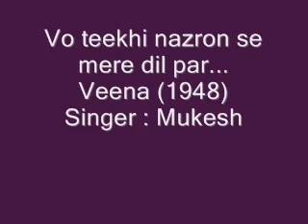vo teekhi nazron se mere dil par... An old Mukesh song from Film Veena (1948)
Mr Zaheer Siddiqi has got, very old and rare songs, in his collection.
He has shared with me many old and forgotten songs.
This one is the third  song which I have uploaded on his behalf.
Please enjoy it and convey your thanks to saz9297.